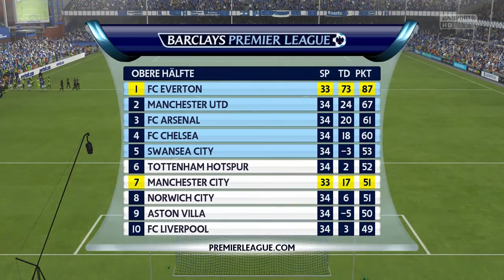Let's Play FIFA 16 Karrieremodus #261 | 34. Spieltag ~ Manchester City | DE | HD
Sport-Simulation vom Entwickler EA Canada und dem Publisher Electronic Arts.
Managermodus: Schwierigkeitsgrad [Legende]
Team: Barclays Premier League FC Everton / Saison #05
Nationalmannschaft: -
Folge #261:
Barclays Premier League ~ 34. Spieltag ~ FC Everton - Manchester City
FIFA 16 bei Amazon kaufen:

Neu in FIFA 16 sind zwei von der FIFA-Community am meisten gewünschten Feature-Updates für den Karrieremodus: Vorbereitungsturniere und Spielertraining.